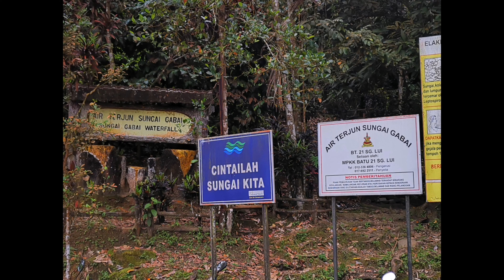Sungai Lepo Waterfall